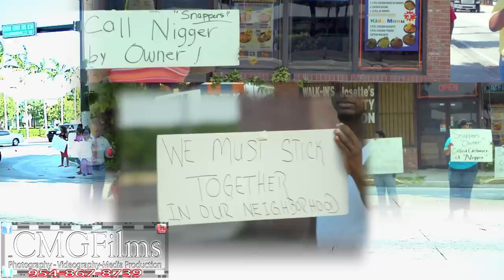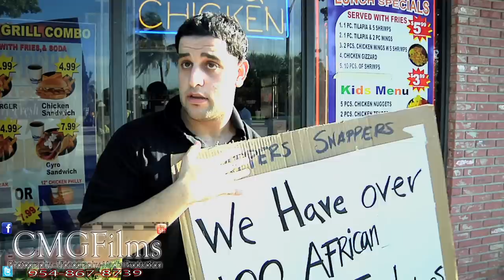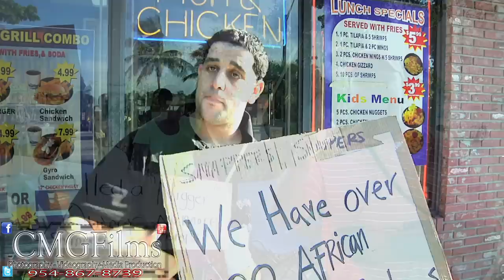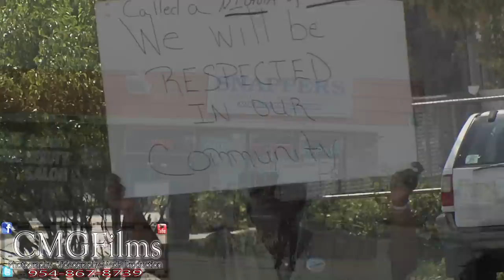Snappers boycot & Protest in Pompano customer says owner called him a NIGGER! By CMGFilms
Documentary By CMGFilms, PHOTOS  BY NORMANS PHOTOLAND